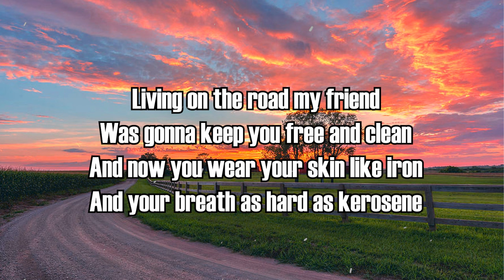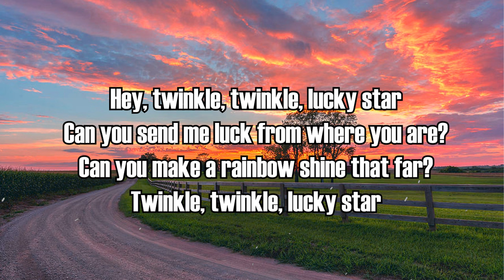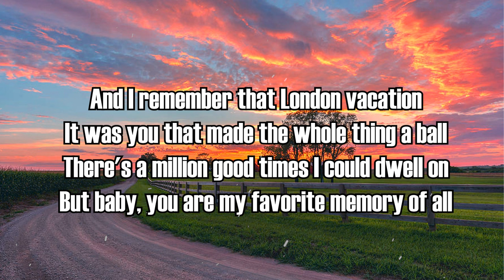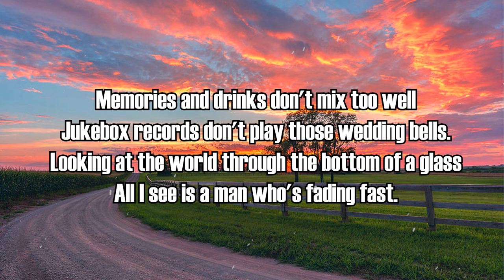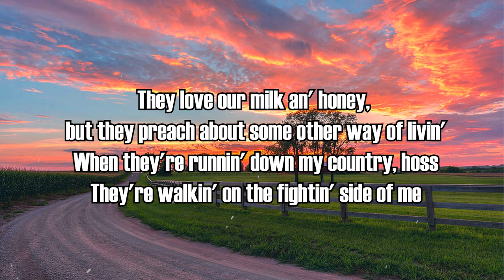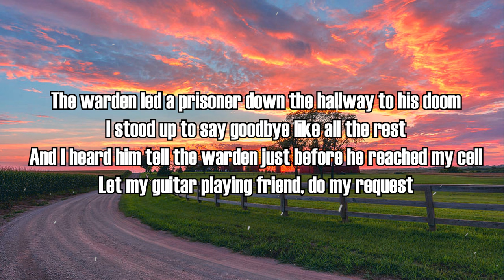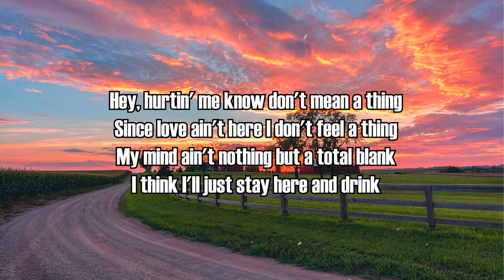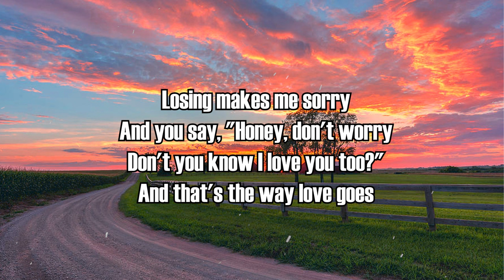Pancho And Lefty - Merle Haggard Songs With Lyrics - Greatest Hits Classic Country Songs Of All Time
👏 About Best of Oldest:
we have compiled  the best classic country tunes of all time
We hope our music can give you some space to stay optimistic in life. Release all negative thoughts and just relax to keep creating! From now on, your life will only be filled with your emotions.
If you like this video, please share it with your friends and family, like and comment on the video and subscribe to my channel to help us get more of our next products.
00:00:00 - 01. Pancho And Lefty - Merle Haggard
00:03:53 - 02. Twinkle, Twinkle Lucky Star - Merle Haggard
00:07:04 - 03. Are The Good Times Really Over For Good - Merle Haggard
00:09:33 - 04. It’s All Going to Pot - Merle Haggard
00:12:22 - 05. My Favorite Memory - Merle Haggard
00:15:11 - 06. Big City - Merle Haggard
00:17:54 - 07. Branded Man - Merle Haggard
00:20:34 - 08. Ramblin' Fever - Merle Haggard
00:23:09 - 09. Misery and Gin - Merle Haggard
00:26:29 - 10. "Workin' Man Blues" - Merle Haggard
00:29:20 - 11. The Fightin Side Of Me - Merle Haggard
00:31:57 - 12. Going Where The Lonely Go - Merle Haggard
00:36:59 - 13. Sing Me Back Home - Merle Haggard
00:41:11 - 14. I Think I'll Just Stay Here and Drink - Merle Haggard
00:45:15 - 15. Silver Wings - Merle Haggard
00:48:28 - 16. That's the Way Love Goes - Merle Haggard